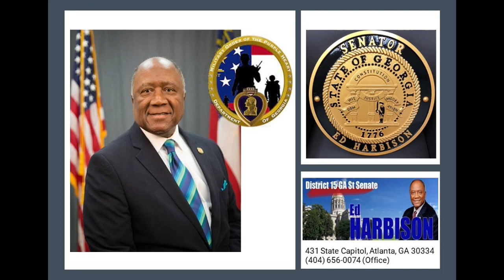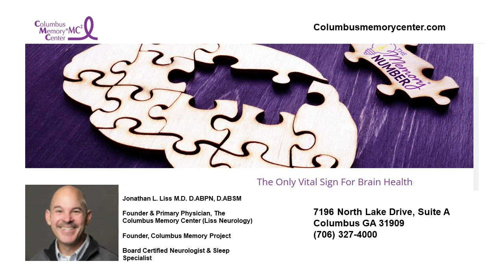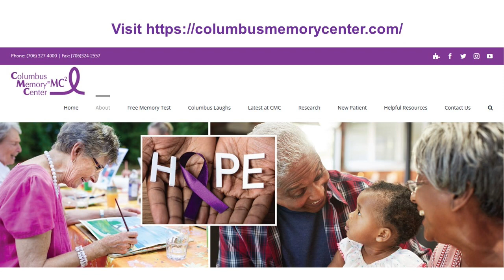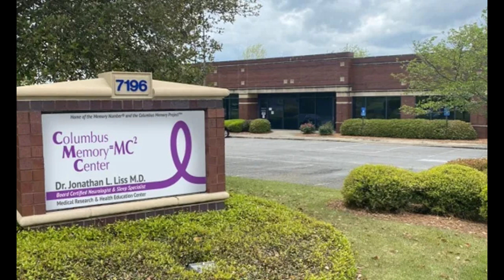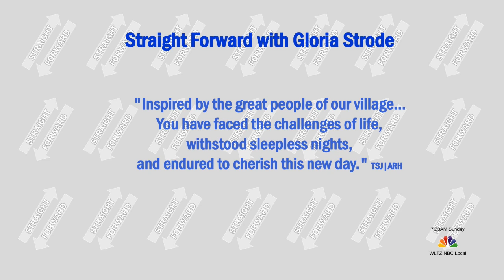Straight Forward with Gloria Strode and Dr Jonathan Liss PART 1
Straight Forward with Gloria Strode and Dr Jonathan Liss discuss current and future developments that address memory health - PART 1